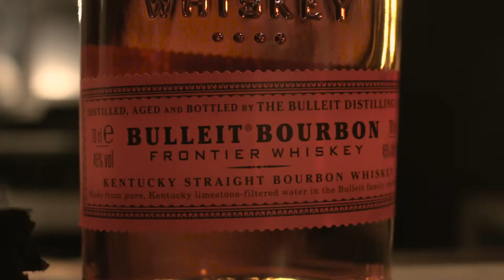Concrete Shakers making the 'Foxy Miss Piggy'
Video I did for Concrete Shakers.